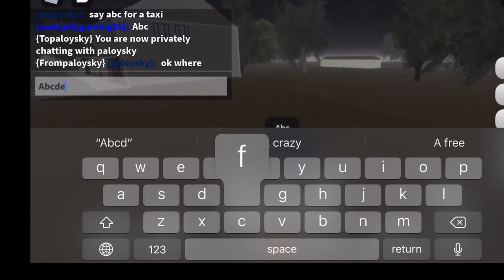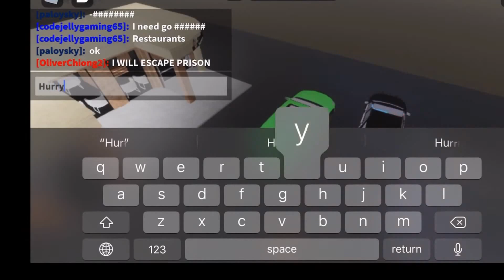Playing Renselaer County With Friends [Roblox] CodeJellyGaming [Part6]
Playing Renselaer County With Friends [Roblox] CodeJellyGaming
 CodeJellyGaming

Thanks for your watching and enjoy the game with me - Code Jelly Gaming